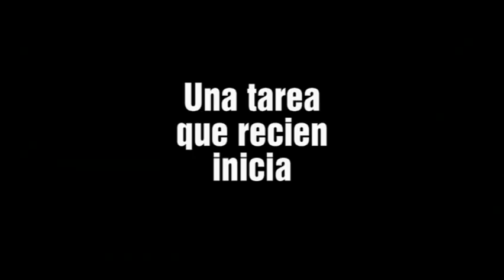Ministro de cultura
Una visita del Ministro de Cultura Luis Peirano a la ciudad de Ayacucho en el Perú, abre el debate sobre la cultura en la región y los grandes retos existentes.